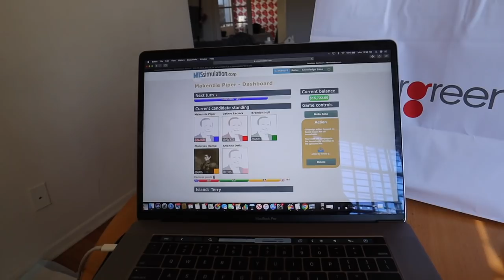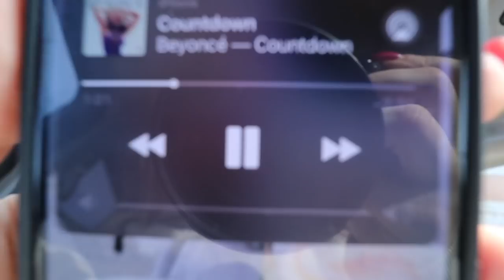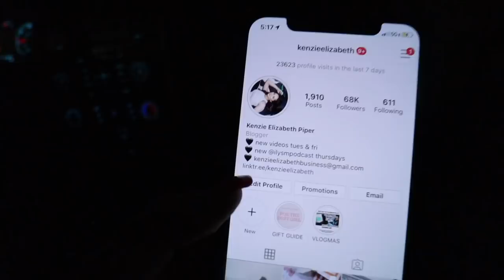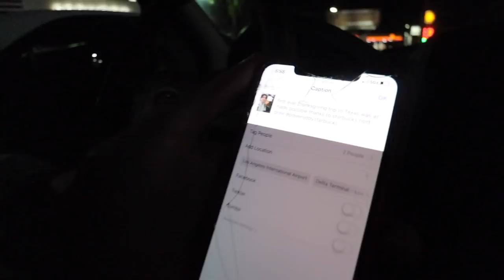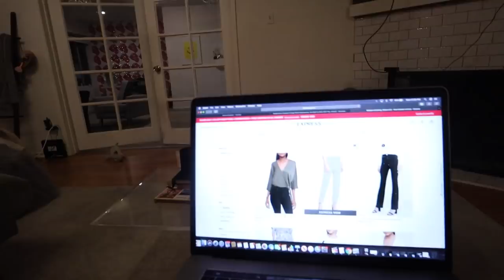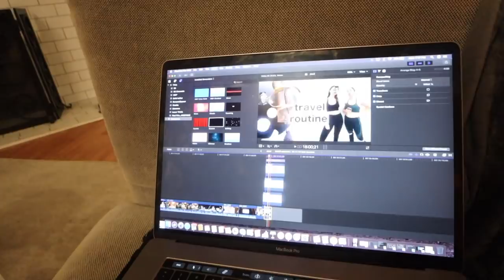GETTING BACK ON TRACK | healthy eating, work outs, facials | Kenzie Elizabeth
welcome to another Monday vlog! in this vlog, I do my post travel routine and